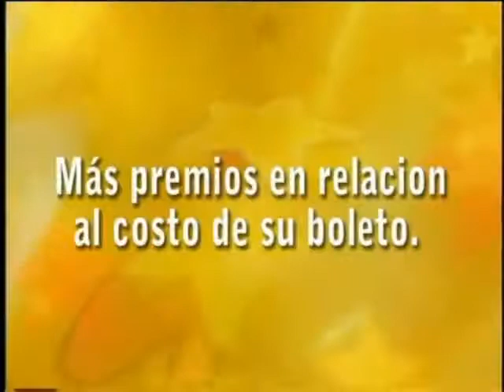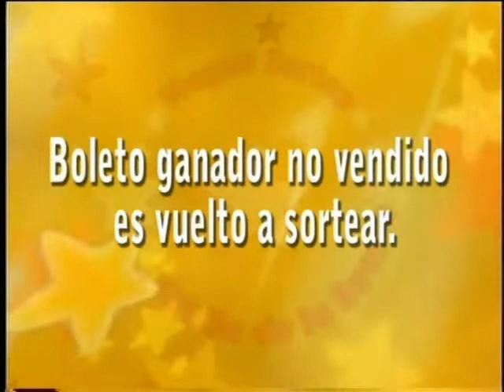Comercial- Se GANADOR... Primero?. ¡ Atrévete a dar el primer paso !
Comercial  Motivaciónal -decide ganar es tu decisión¡   negocios, que pueden ser suyos, sea su propio patrón con solo dar el " Primer paso--  dalo HOY ..."  el mejor vídeo - presentado por Marco Orozco ( LOCUTOR) consejos prácticos y alentadores, mucho mas que por el sorteo mismo,  mucho espíritu de lucha  y motivación personal. 3er Magno Sorteo la Estrella de la Suerte { Alcanza tus ilusiones}    PROMOCIONAL  del año 2006   filmado  en plaza Tapatía y ex- Hospicio Cabañas Guadalajara Jalisco México